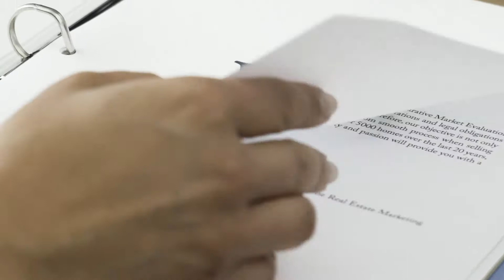Oakwyn Agents: Meet Jenny Wun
Meet Jenny Wun, Oakwyn Agent and founder of Jenny Wun Real Estate Marketing, along with her cute dog Chai.